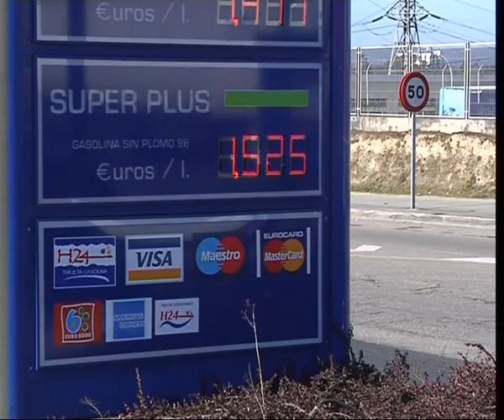AUMENTO DEL PRECIO DE LOS COMBUSTIBLES